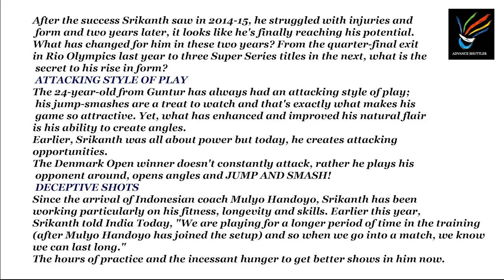GamePlay of Indian Sensation- Srikanth Kidambi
After the success Srikanth saw in 2014-15, he struggled with injuries and form and two years later, it looks like he's finally reaching his potential.

What has changed for him in these two years? From the quarter-final exit in Rio Olympics last year to three Super Series titles in the next, what is the secret to his rise in form?

 ATTACKING STYLE OF PLAY

The 24-year-old from Guntur has always had an attacking style of play; his jump-smashes are a treat to watch and that's exactly what makes his game so attractive. Yet, what has enhanced and improved his natural flair is his ability to create angles.

Earlier, Srikanth was all about power but today, he creates attacking opportunities.

The Denmark Open winner doesn't constantly attack, rather he plays his opponent around, opens angles and JUMP AND SMASH!

 DECEPTIVE SHOTS

Since the arrival of Indonesian coach Mulyo Handoyo, Srikanth has been working particularly on his fitness, longevity and skills. Earlier this year, Srikanth told India Today, "We are playing for a longer period of time in the training (after Mulyo Handoyo has joined the setup) and so when we go into a match, we know we can last long."

The hours of practice and the incessant hunger to get better shows in him now.